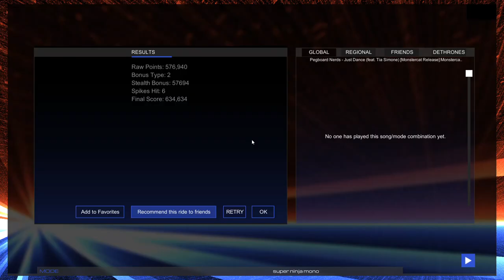Audiosurf 2 Ep. 1394: Pegboard Nerds - Just Dance (feat. Tia Simone). 634K score. Super Ninja Mono.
Genre: Dubstep